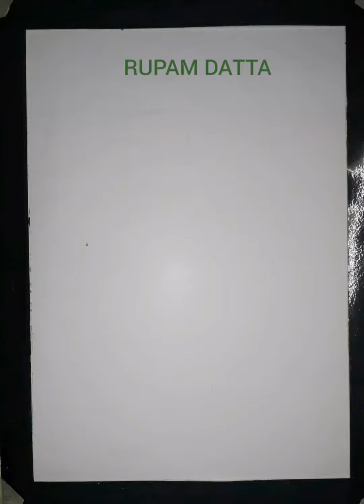HOW TO DRAW A CAR FOR BEGINNERS.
How to draw car, easy step by step for  beginners.
flower  etc.we want to make beginners happy .we hope we will create so many videos for them.